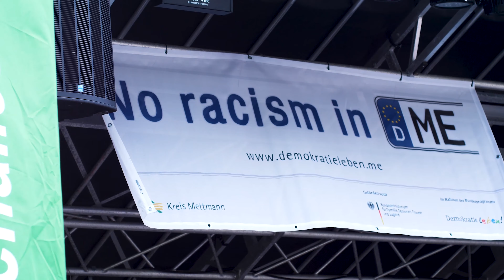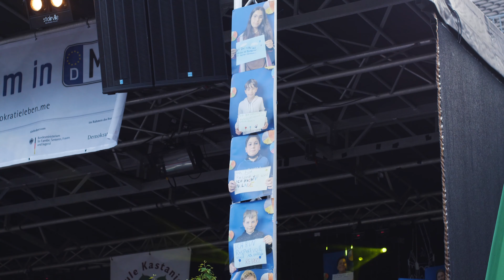be brave show respect interview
Am 11.06.22 waren einige Stars bei uns an der Schule, um uns zum Thema: "be brave show respect" zu unterstützen. Vielen Dank für diesen tollen Konzertabend.